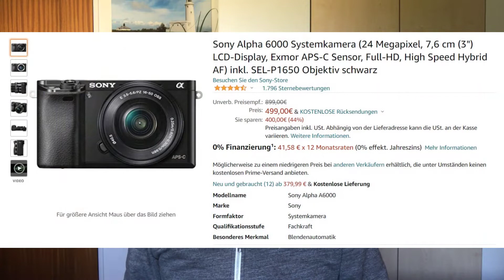📷 APS-C oder Vollformat? 5 Dinge, die du wissen musst!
APS-C oder Vollformat? 5 Dinge, die du wissen musst in diesem Video.

00:00 Intro
01:02 1 - Vollformatkamera ist schwerer und grösser als APS-C
01:42 2 - Vollformatkameras sind lichtempfindlicher
02:30 3 - Geringere Tiefenschärfe
04:20 4 - Scheinbare Brennweitenverlängerung bei APS-C - ein 200mm Objektiv an einer APS-C-Kamera entspricht ca. 300mm am Vollformat.
05:07 5 - Vollformatkamera und Vollformat-Objektive sind treuerer
05:56 Fazit

📷 Folge mir auch auf Instagram: larsschlageter

📘 Fotografieren für Einsteiger: Einfach fotografieren lernen. Der praktische Fotokurs für Anfänger (neue Auflage 2021) von Kyra und Christian Sänger
📷 Sony Alpha 7 II
📷 Sony Alpha 6000
📷 Sony RX 100 V

Bei all der Freude, die ich bei der Erstellung der Videos habe, braucht es doch sehr viel Zeit, die Videos zu produzieren. Webhosting und technisches Equipment kosten zu dem Geld. Ich freue mich daher für jede Form der Unterstützung.❤️

So kannst du mich zum Beispiel unterstützen:
✅ Teile das Video via Social Media.

Wenn du noch mehr tun kannst, dann kannst du zum Beispiel:

✅ Über meinen Amazonlink einkaufen.
Speichere ihn am Besten in deine Favoriten. Es ist ganz egal, was du kaufst. Es entstehen für dich keine Extrakosten.

❤️Deine Unterstützung trägt dazu bei, dass ich für dich weiterhin kostenlose Videos produzieren kann. Vielen Dank.❤️